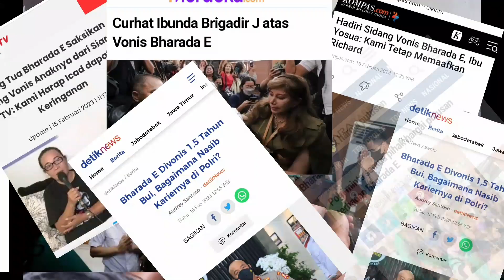Usai Vonis 1 Tahun 6 Bulan Untuk Bharada E Ditetapkan, Keajaiban Pun Terjadi dan Dirasakan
Informasi terupdate seputar selebritis tanah air yang esklusive dan informatif dikemas dengan apik dalam
Vonis hukuman terhadap richardeliezer atau bharadae sudah dibacakan dan kedua orangtua Brigadir Nofriansyah Yosua Hutabarat alias Brigadir J, memberikan pesan mengharukan.
Rosti Simanjuntak dan Samuel Hutabarat memberikan menerima apa yang telah menjadi vonis hakim, terutama kepada Bharada E.
"Vonis 1 tahun 6 bulan membuat pelajaran buat Eliezer. Membuat dia jangan menjadi anak yang mudah tergiur dengan segala iming-iming dari atasan atau apapun yang bisa menyesatkan hidup dia," ucap ibunda almarhum Yoshua.
Rosti membenarkan jika Richard Eliezer telah bertemu dengan dia dan sang suami untuk bersujud dan memohon maaf.